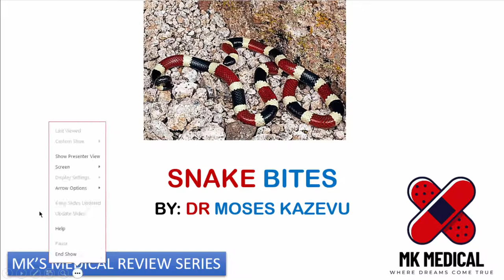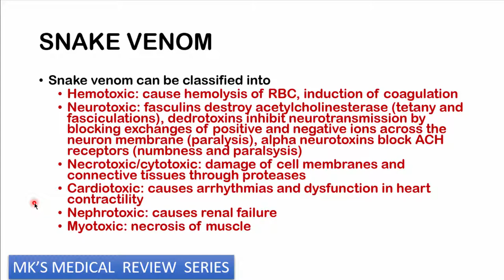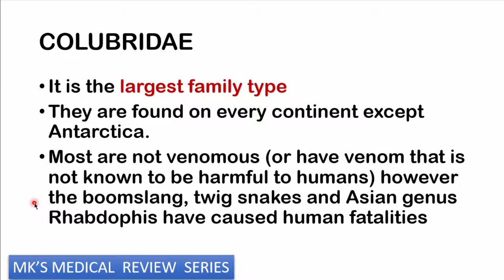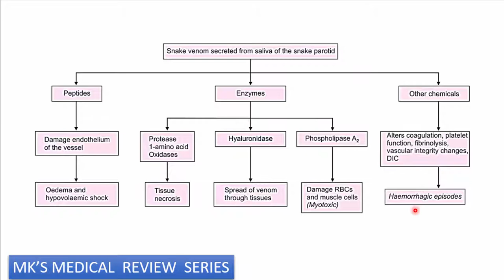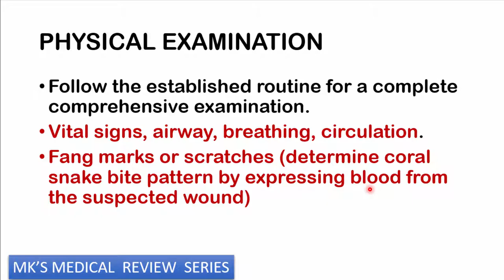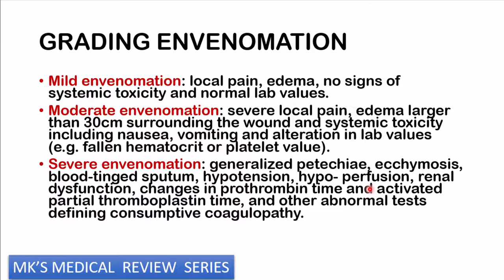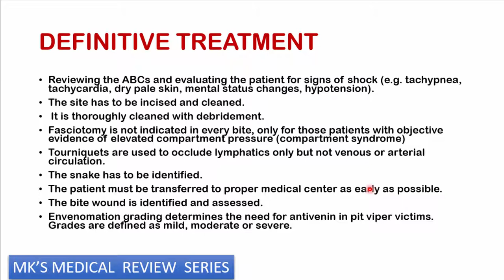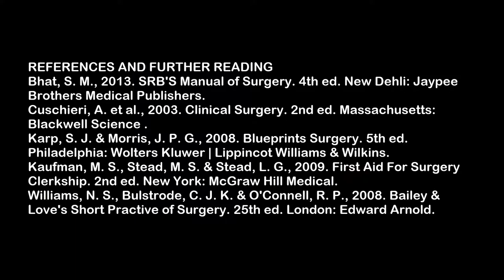Snake bites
Mk's Medical review on SNAKE BITES

Music Credit